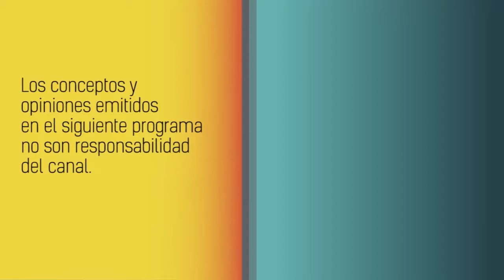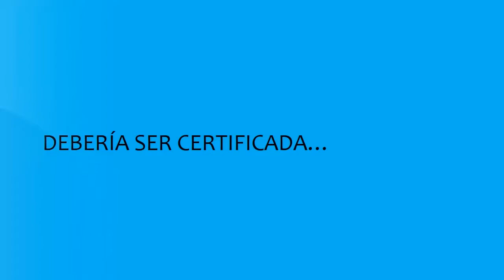El noticiero deportivo del eje cafetero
Vea LAS NOTICIAS con el más completo resumen de la actividad deportiva y los deportistas del eje cafetero colombiano.